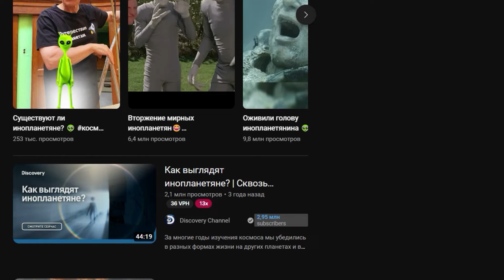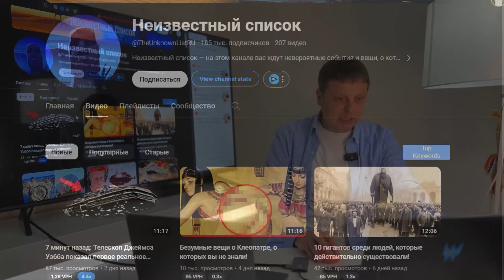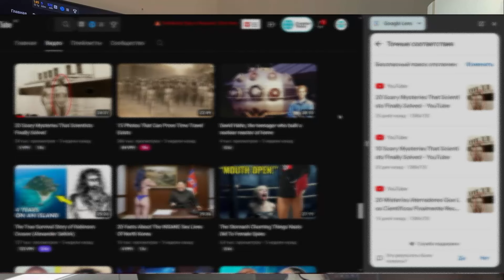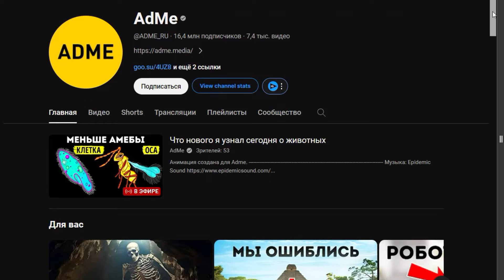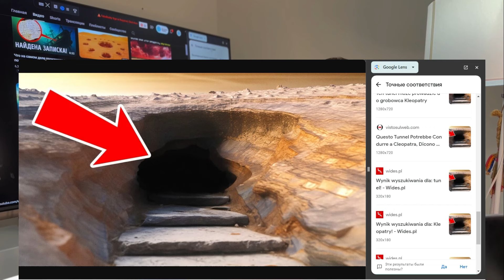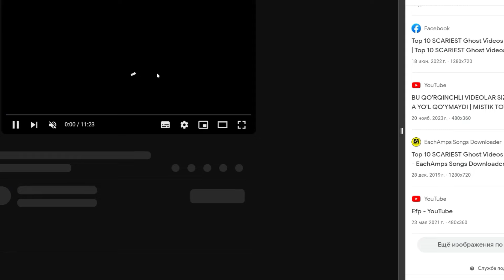ChatGpt УЖЕ убивает Ютуб. Конец эпохи блогеров будет в 2025 году.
Привет, я Игорь, сооснователь сервиса Creator Tools, и сегодня я раскрою перед вами новую реальность YouTube, где нейросети вытесняют традиционных блогеров, превращая платформу в мир синтетического контента. В этом видео мы погрузимся в мир псевдонаучных каналов, чтобы показать, как технологии, подобные ChatGPT, меняют правила игры, создавая видео без участия человека. От космоса до теорий заговора — мы исследуем, как эти автогенерированные видео манипулируют вниманием зрителей, используя одни и те же шаблоны и даже голоса, делая практически невозможным отличить вымысел от реальности.

Мы увидим, как такой контент захлестывает YouTube, вытесняя настоящих креаторов и заставляя задуматься о будущем контента и его влиянии на общество.

Не пропустите конец видео, где я поделюсь советами для блогеров о том, как преодолеть этот новый вызов, используя наш сервис для продвижения контента на 140 языков всего одним кликом. Заберите инструкцию по развитию вашего канала на YouTube и присоединяйтесь к нам в новой эре качественного контента.